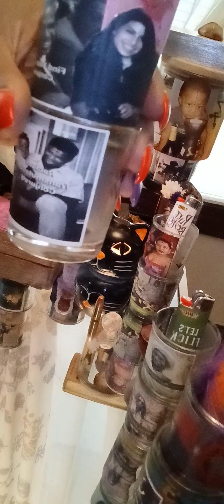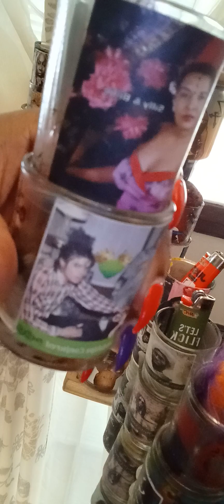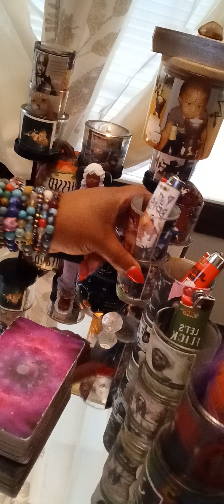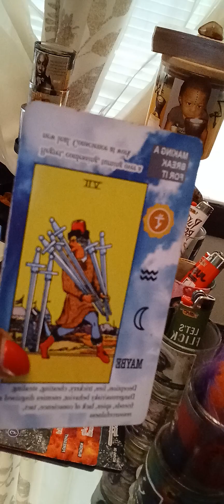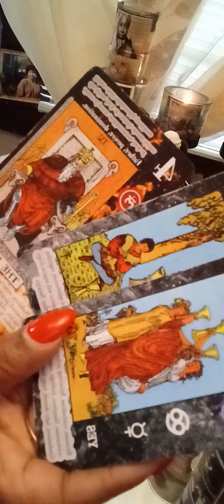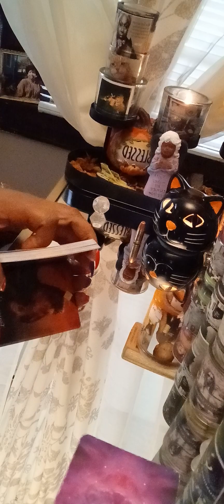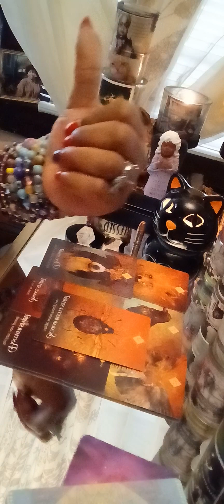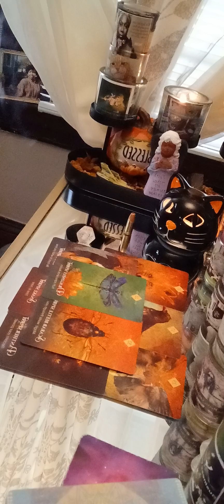Water 💧 Signs ♓️♏️♋️ The Twinflame journey is not a cake walk SOMETIMES it's a murder scene‼️🕯🔎🪓🌪🌊🌋